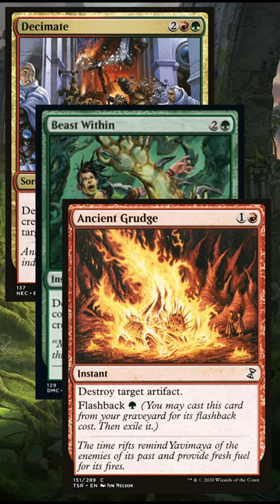General Marhault Elsdragon is going on a rampage! EDH deck tech and recs!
This guy is is gonna tear up some opponents boards! By combining his ability and lure effects, your opponents better be swinging cause if they aren't they're gonna be losing all their creatures. Throw in some deathtouch and trample and the damage is really gonna add up!